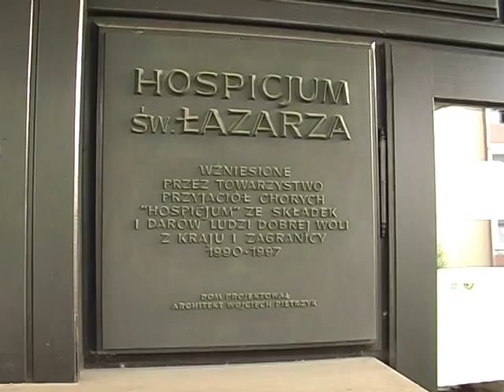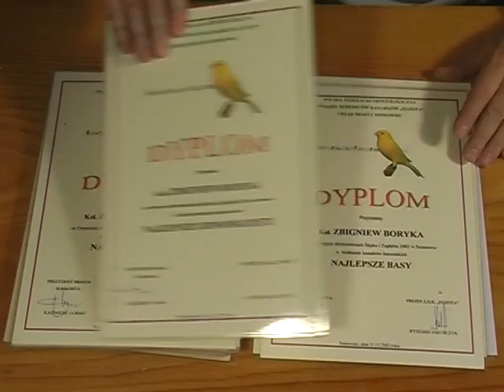Nowohucka Kronika Filmowa wyd. 53. - maj 2006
w odcinku:

1. Zbigniew Boryka – prezes Nowohuckiego Oddziału Związku Hodowców Kanarków i Ptaków Egzotycznych prezentuję swoją liczna ptasią menażerię. Zimę ptaki spędzają w indywidualnych klatkach w zwykłym blokowym mieszkaniu, lato zaś w specjalnej wolierze na działce. Przed paroma dniami wykluło się kilkanaście piskląt...

2. Nowa Huta to nie tylko śmiały zamysł urbanistyczny lat pięćdziesiątych. Gdzieniegdzie, pomiędzy smutnymi, przytłaczającymi blokowiskami a osiedlami domków jednorodzinnych zachowały się piękne, drewniane chałupy pamiętające czasy, kiedy wielkiego, robotniczego miasta nawet nie planowano. Warto zobaczyć je nie tylko w telewizji dopóki nie zostały jeszcze całkowicie rozebrane.

3. Hospicjum Św. Łazarza w Nowej Hucie to miejsce dla nieuleczalnie chorych w ostatnim stadium choroby. W potocznej opinii miejsce to postrzegane jest jako smutna, odstręczająca „umieralnia”. Rzeczywistość na szczęście wygląda inaczej: dzięki wielkiej ofiarności, pracy i bezinteresowności ludzi dobrej woli Hospicjum to również prawdziwy dom w którym tętni życie a śmierć jest po prostu naturalnym życia elementem. O swojej pracy opowiedzą dwie młode wolontariuszki, a o życiu – pacjenci Hospicjum.

produkcja: Ośrodek Kultury im. C. K. Norwida w Krakowie

pierwsza emisja w TVP: 29 V 2006